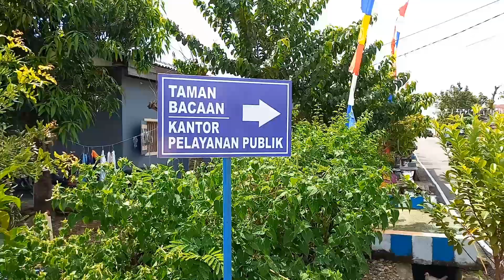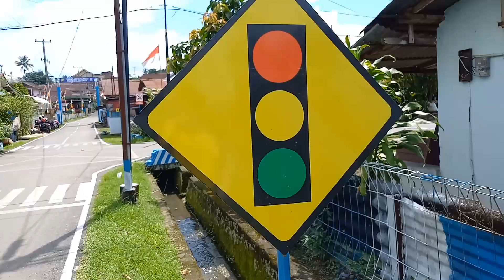Dikira Jalan Lintas Sungguhan, Banyak Yang Tertipu ❗❗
Kampung ini diubah layaknya kampung tertib berlalu lintas.